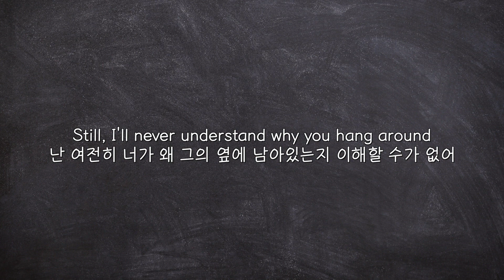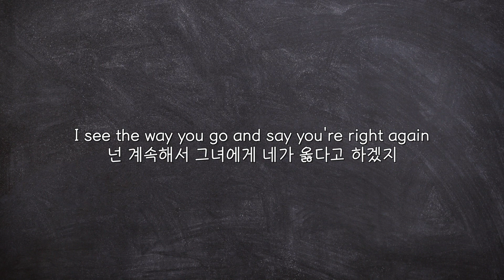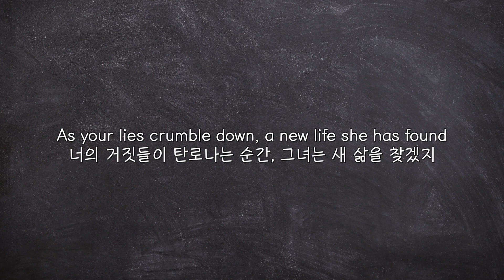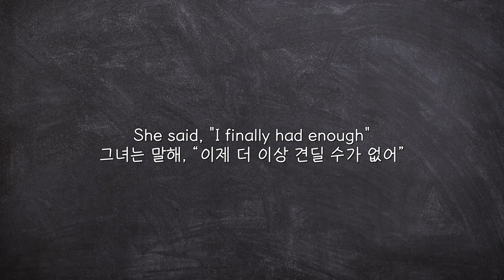[가사해석] The Red Jumpsuit Apparatus - Face Down (Lyrics)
이 노래는 데이트 폭력에 대해 묘사한 곡이며, 보컬인 로니는 곡에 대해 개인적인 경험에서 우러나온 것이고 비슷한 폭력에 시달린 사람들을 지지하고 그들의 회복을 돕고 싶었다고 한다.